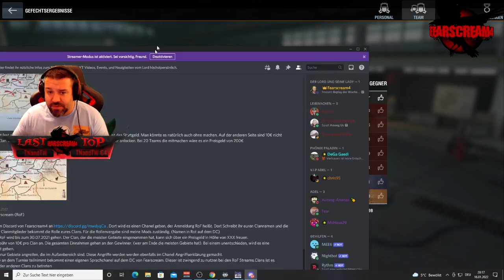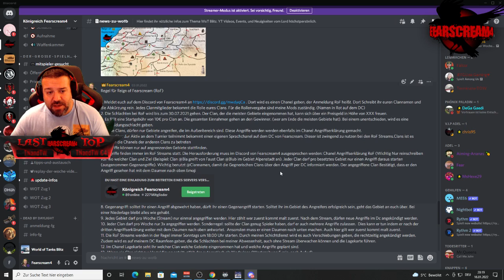Replay der Woche großer Battlepass zu gewinnen